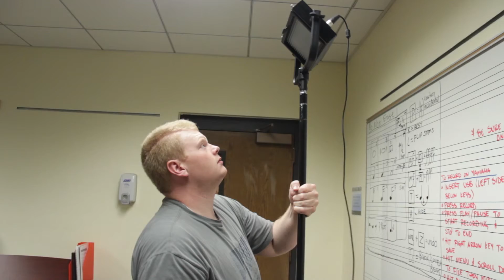Sam Sargeant Sound Clips Plus B Roll